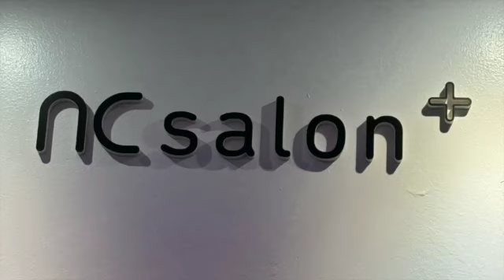Haircut Experience at NC Salon Yonge & Bloor | Toronto 💇🏻‍♀️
Haircut Experience at NC Salon Yonge & Bloor

In this exciting video, I'm thrilled to share my incredible haircut experience at the highly acclaimed NC Salon located at Yonge & Bloor. Get ready to witness the stunning transformation of my look as I trust the skilled stylists at this renowned salon!

WHO AM I:
I’m Natasha, living and working in Toronto, Ontario.  I make videos that explore travel, lifestyle, food, events, restaurants, product hauls.  I'm looking forward to my next adventure.